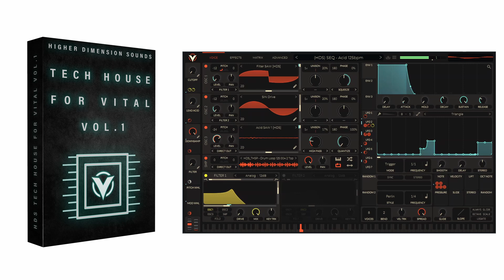Tech House for Vital Vol.1 | Presets walk-through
Tech house for vital vol.1 is a modern tech house soundbank with 130 high-quality vital presets that will help and inspire you on your next Tech House banger.